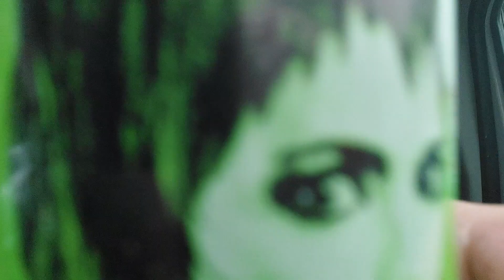Fanta Exotic Beetlejuice Beetlejuice Edition Review und Test